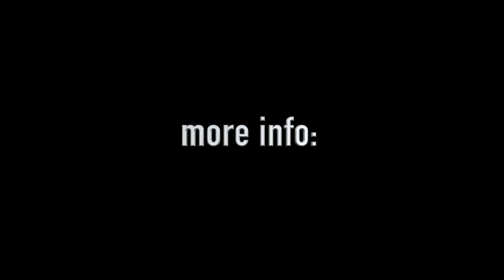Outstanding building process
This amazing timelaps shows you the building process of our safari tent.Take a look at one of our projects at campsite 'De Twee Bruggen' and find out how we work.